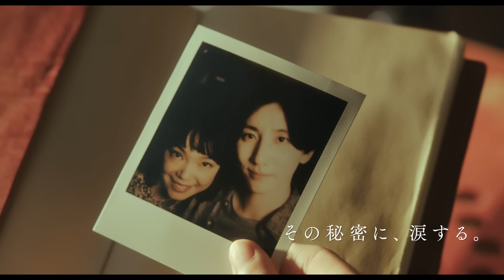『言えない秘密』特報②【6月28日（金）全国ロードショー】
「SixTONES」としてデビュー後、京本大我が初の映画単独主演を務めることで話題を呼び、確かな演技力で魅了する古川琴音が初めて恋愛映画のヒロイン役に挑戦した注目の映画『言えない秘密』が2024年6月に全国公開。
メガホンを取るのは、映画『鈴木先生』『俺物語!!』『チア☆ダン～女子高生がチアダンスで全米制覇しちゃったホントの話～』など数々の話題作を手掛けてきた河合勇人監督。

過去の出来事からトラウマを抱えた音大生・湊人(みなと)は、どこか謎めいた雰囲気のある雪乃（ゆきの）が奏でるピアノの音色に導かれ、運命的な出逢いを果たす。自然と惹かれ合い、雪乃の天真爛漫なキャラクターと心動かすピアノ演奏は、湊人が抱えるトラウマを癒し、やがて2人で過ごす日々は愛おしくかけがえのないものになっていく。しかし、ある日突然雪乃は湊人の前から姿を消してしまうーー。

『言えない秘密』
2024年6月28日（金）全国ロードショー

出演：京本大我　古川琴音
横田真悠　三浦獠太　坂口涼太郎 ／ 皆川猿時　西田尚美　尾美としのり
監督：河合勇人
脚本：松田沙也
製作：「言えない秘密」製作委員会
配給：ギャガ
Ⓒ2024「言えない秘密」製作委員会
公式Instagram：@ienaihimitsu_movie